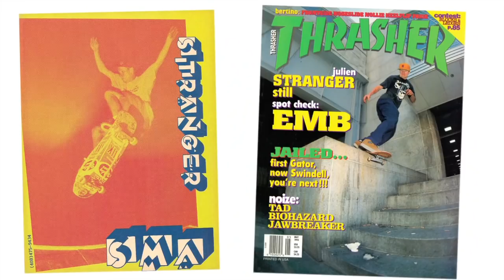60 Seconds With Grosso: Julien Stranger | Jeff Grosso's Loveletters to Skateboarding | VANS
AntiHero Skateboards' Julien Stranger is an enigma wrapped in a riddle—he also rips. Grosso takes 60 seconds to remind everyone how rad Julien is.

60 Seconds With Grosso: Julien Stranger | Jeff Grosso's Loveletters to Skateboarding | VANS